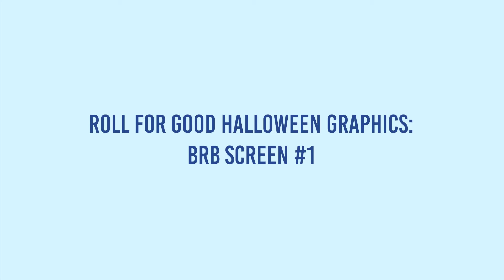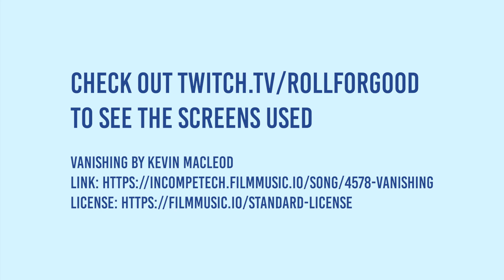Roll For Good's Halloween Graphics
All the splash screens done for Roll For Good's Halloween Hijinks event. Clouds were made to house text on stream, such as "BRB," "Getting Ready," and "Up Next." to see them in action!